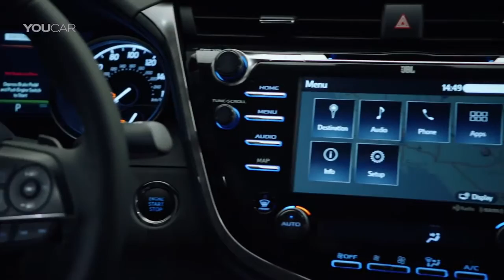Best Cars: Toyota Camry (2018) Ready to fight Mazda6